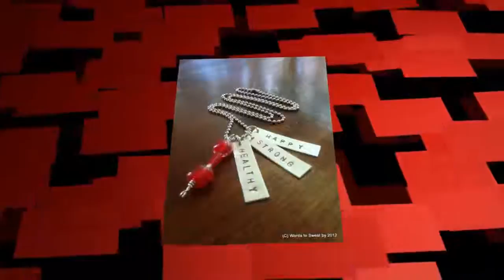TOP 5 STRONG JEWELRY